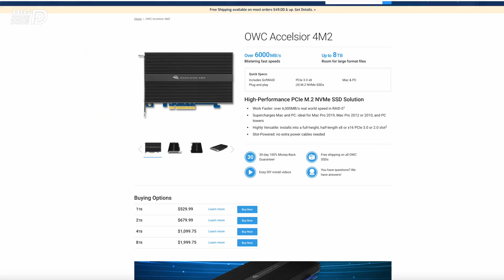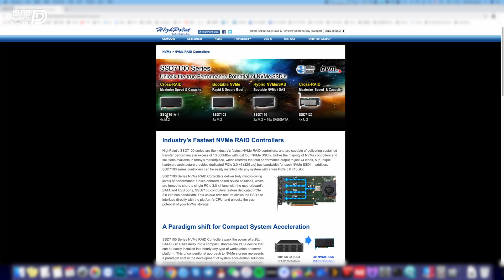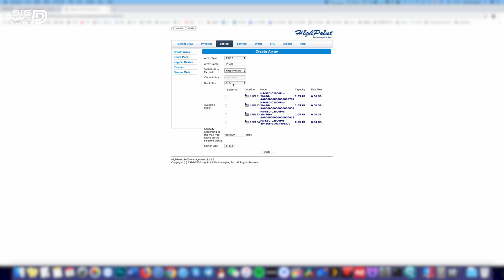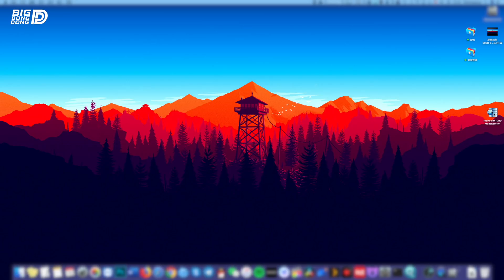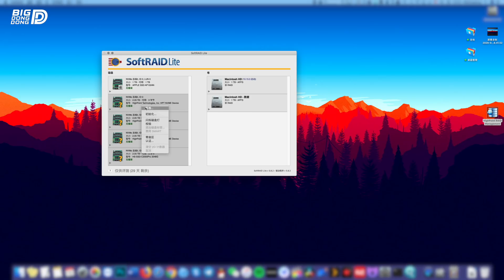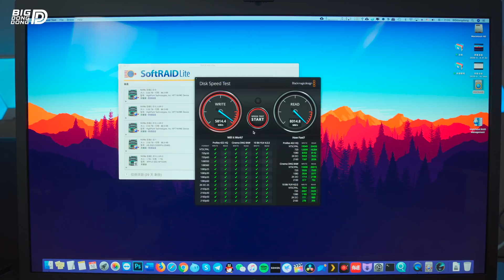【BIGDONDONG】#213 2019MacPro存储升级记!9000MB/s NVME SSD PICE阵列卡 HIGHPOINT SSD7103/SSD7101-A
电报群是我主要活动的地方 大家可以在电报群找我
我的微博：金林东BIGDONGDONG
微博有是有的但国内的社交媒体我一般不用
国内发布视频的平台 目前国内只发有哔哩哔哩